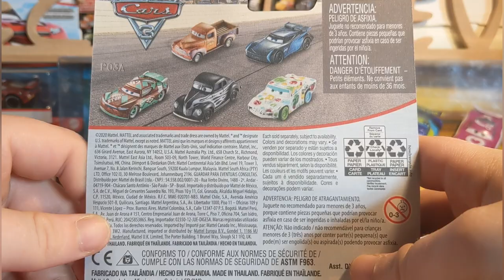Mattel Disney Pixar Cars Diecast Robert JamJones 2021 Review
Today on the DisneyCarsDiecastReviewer channel I will be taking a closer look at Robert Jam Jones from the Cotter Pin and he is part of Sweet Teas band.